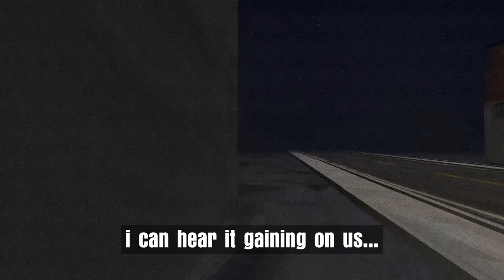Rustbucket Revenge ALL ENDINGS COMPLETE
Text-commented guide of all 3 endings in Rustbucket Revenge